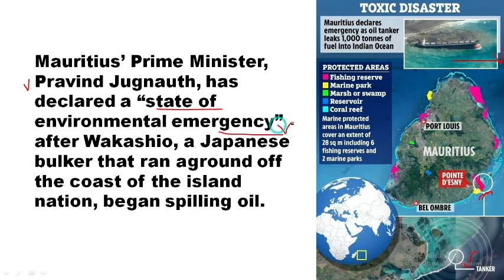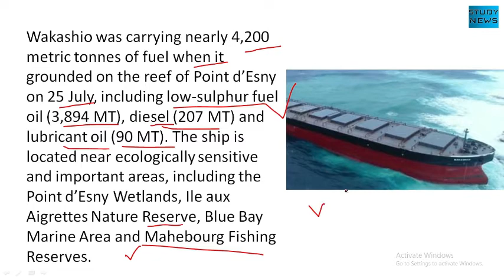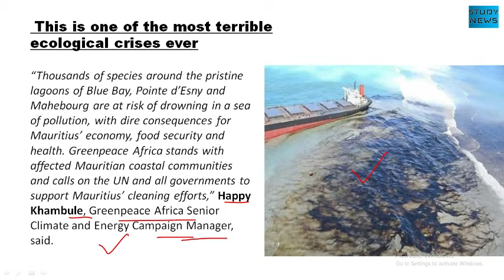Mauritius Environmental Emergency. Oil Spilling Ship In the sea....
Mauritius’ Prime Minister, Pravind Jugnauth, has declared a “state of environmental emergency” after Wakashio, a Japanese bulker that ran aground off the coast of the island nation, began spilling oil.
Wakashio was carrying nearly 4,200 metric tonnes of fuel when it grounded on the reef of Point d’Esny on 25 July, including low-sulphur fuel oil (3,894 MT), diesel (207 MT) and lubricant oil (90 MT). The ship is located near ecologically sensitive and important areas, including the Point d’Esny Wetlands, Ile aux Aigrettes Nature Reserve, Blue Bay Marine Area and Mahebourg Fishing Reserves.